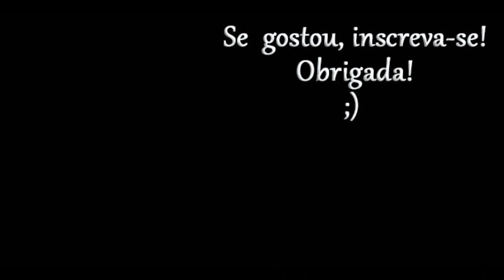Vestido Tradicional - 5 a 10 anos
Vestido e corte tradicional, com manga comprida, gola  boneca e saia godê. O molde é fornecido gratuitamente nos tamanhos de 5 a 10 anos, e não há versão paga desse modelo.
Tecidos usados: Tricoline 100% algodão.
Os tecidos podem ser encontrados no link abaixo.

ATENÇÃO!
1 - Antes de imprimir o molde e de cortar o tecido, leia TODAS as instruções que constam do arquivo.
2 – Qualquer dúvida sobre o molde ou a costura, será respondida apenas no Grupo de Suporte ao Canal, cujo link consta abaixo.